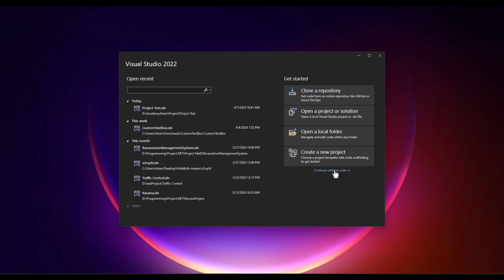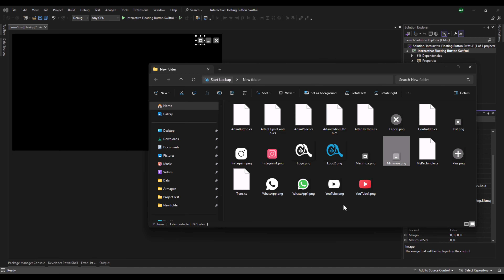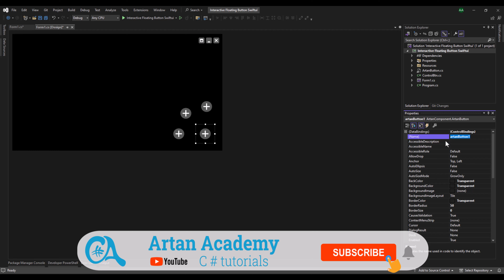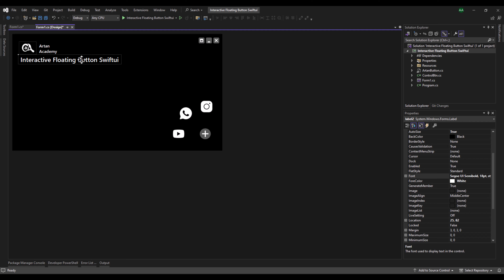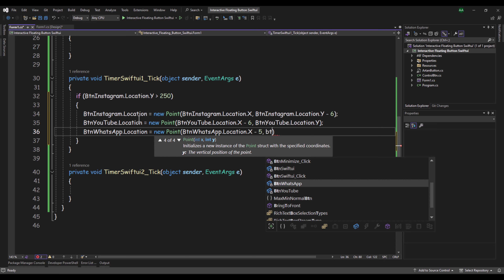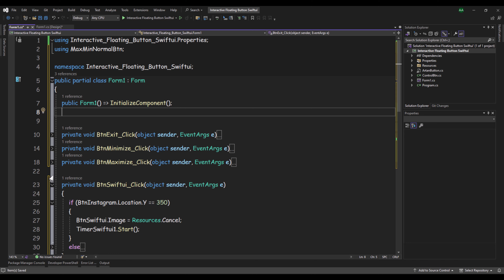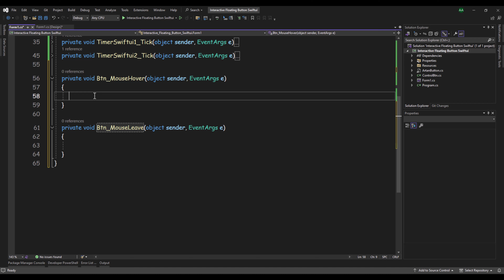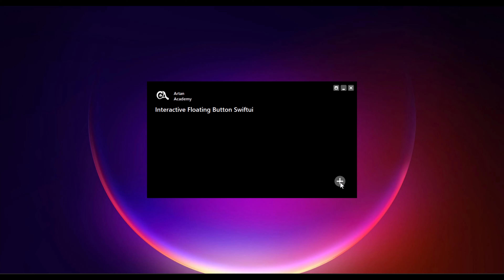C# Create Interactive Floating Action Button in windows form application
Welcome to Artan Academy Channel😍

-- Create Interactive Floating Action Button  in windows form application --
Hello to the Artan Academy family
In this video, we discuss the creative design of the Interactive Floating Action Button. In this project, the Artan button and .. are used, and the tutorial on how to make it is available on the channel. This project is very practical and can make your projects special and professional.